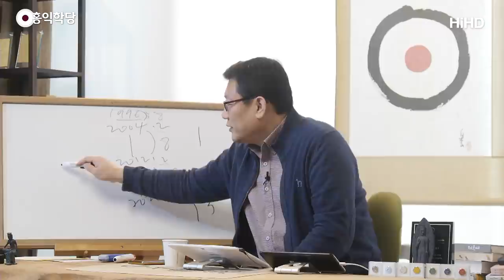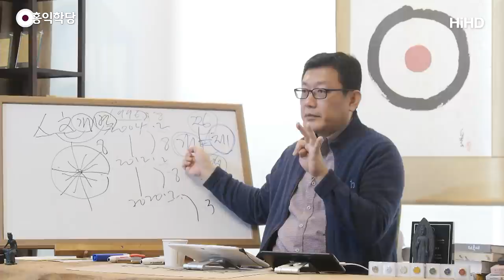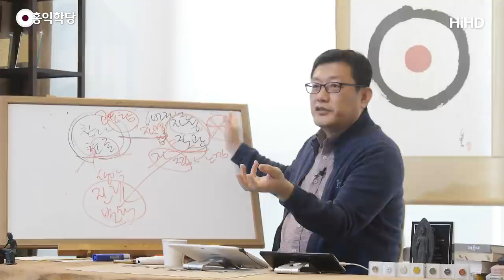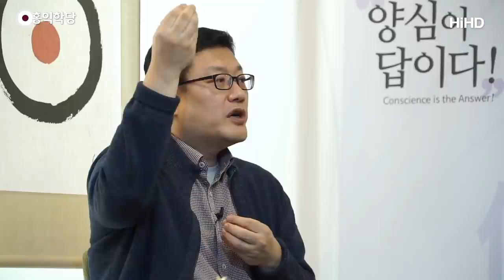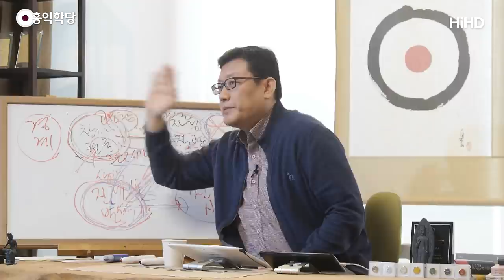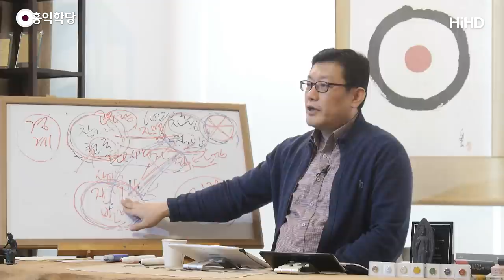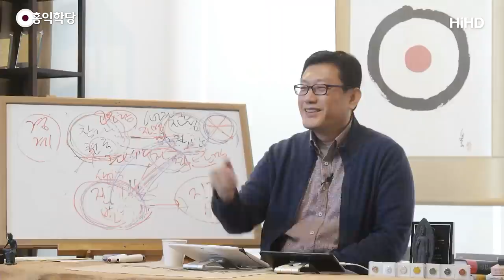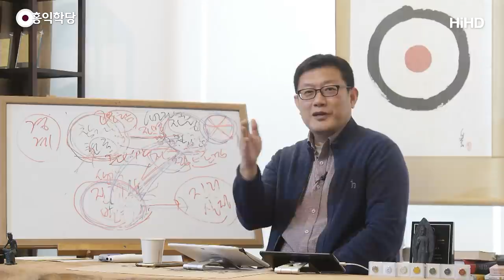[홍익학당] 종교개벽, 영적 갑질을 타파하라!(200219)_A856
200219 수낮